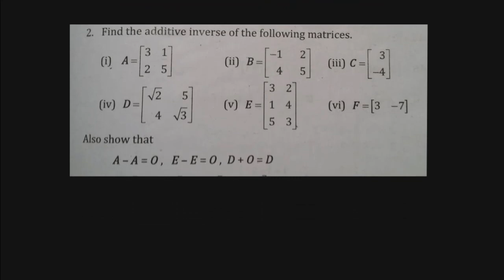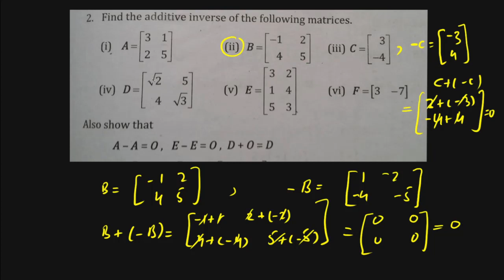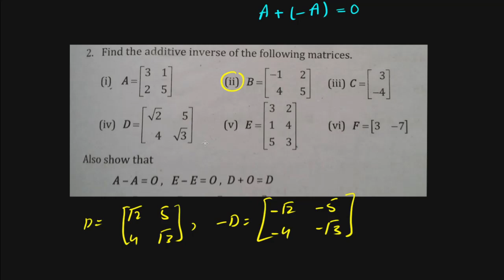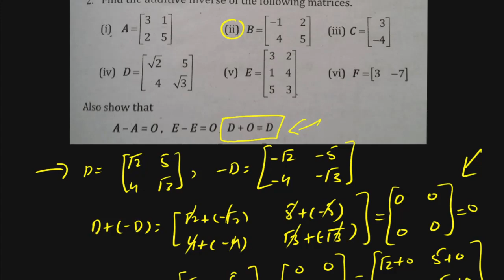9th Class Math Balochistan Board Solution | Ch 1 Exercise 1.3 Question 2 part 2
9th Class Math Balochistan Board Solution | Ch 1 Exercise 1.3 Question 2 Part 2
                      ★★★ Ex. 1.1 ★★★
number 1 Exercise no 1.2 introduction
                      ★★★ Ex. 1.2 ★★★
                     ★★★ Ex. 1.3 ★★★